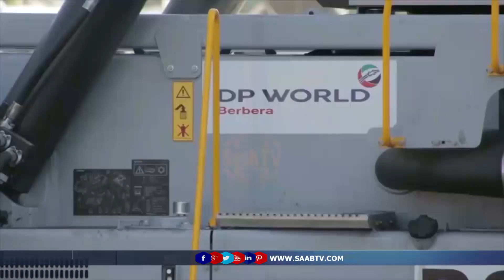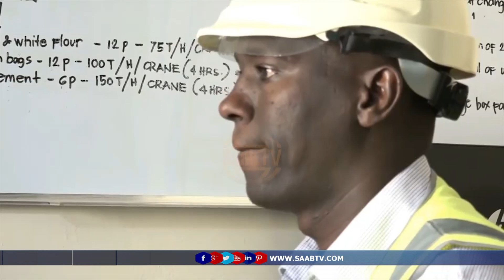Barmaamij ku saabsan Doorka dawlada Somaliland ee Dekada Berbera